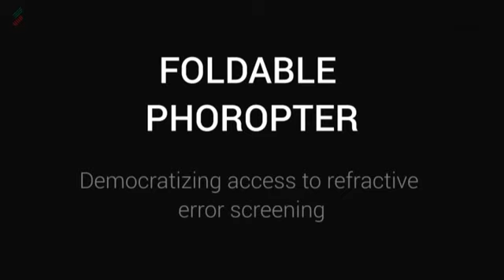The Folding Phoropter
The folding phoropter has been developed by the Srujana Center for Innovation, L V Prasad Eye Institute, Hyderabad to massively scale access to a phoropter - a very basic device to quantify refractive errors for vision correction.

Most of us are privileged to have had access to spectacles (if we'd required them) from a very young age which enabled us to overcome this basic disability and lead a normal and fulfilling life. But at a global scale this isn't the case. More than 2.3 billion people in the world suffer from poor vision due to refractive errors (REs - myopia, hyperopia and astigmatism). Uncorrected REs are the largest cause of avoidable blindness in the developing world. In 2010, WHO estimates that 153 million people worldwide were visually impaired due to uncorrected REs. Visual impairment can have immediate and long-term consequences in children and adults, such as lost educational and employment opportunities, and impaired quality of life. REs can simply be diagnosed, measured, and corrected with the aid of optical corrective approaches and devices such as spectacles and contact lenses or by refractive surgical procedures. Despite this, an estimated 670 million people worldwide do not have spectacles or adequate correction, including 517 million with near vision impairment and 153 million with distance vision impairment. Of 517 million people without spectacles for near vision correction, 410 million are deterred from performing near vision tasks and activities. Current data suggests that more than 90% of people with uncorrected REs worldwide reside in rural and low-income countries. Various factors are responsible for REs remaining uncorrected: (1) unavailability of trained optometrists in rural areas, (2) high cost of ophthalmic equipment required to perform RE measurement (3) large time consumption per test on the standard equipment, rendering it poorly suited for mass screenings.

Our device, the "folding phoropter" is inspired by the Foldscope and the Google cardboard to make an extremely low-cost device which can rapidly estimate refractive error. The device is being pilot tested at our Hospital (including rural centers) and is giving extremely encouraging results.

The Team:
Ashish Jain (Industrial Design)
Veerendra Nath (Optometry)
Ang Cui (Data Analysis)
Sandeep Vempati (Engineering/Manufacturing)
Amir Ali (Data collection)
Ashiya Shaikh (Data collection)
Dhruv Joshi (Team Lead)
Dr Nagaraju Konda (Admin)

Acknowledgements:
Devesh Jain
Abhishek Baronia